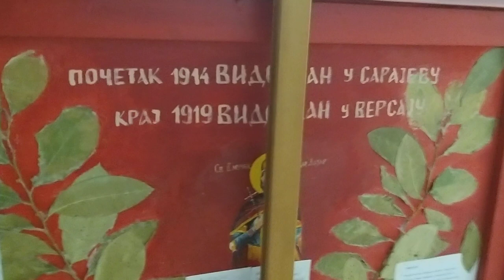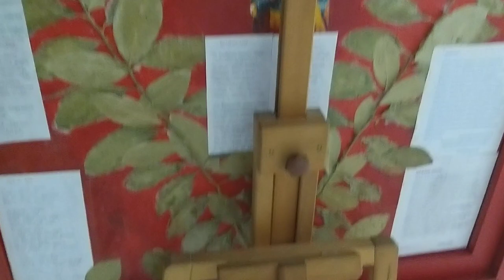Izlozba slika Miroslava Radovića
Tamo daleko i druge slike u opštini Vračar . Autor Miroslav Radović